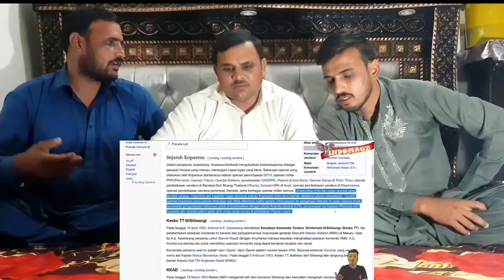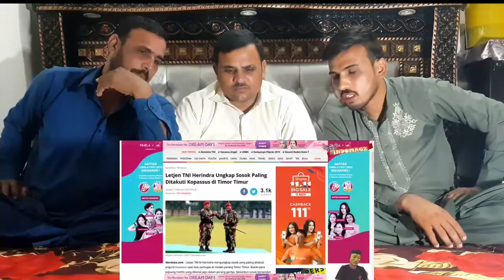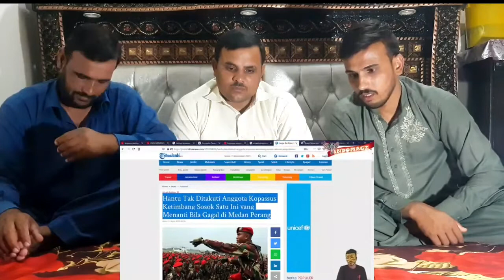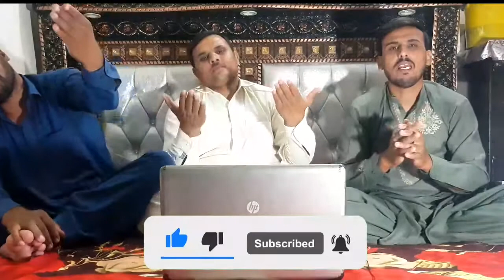SIAPAKAH BELIAU?? INILAH SOSOK yang DITAKUTI KOPASSUS APALAGI JIKA PULANG dalam KEKALAHAN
If u want More latest and information video then please subscribes our  chennels on youtube

We upload video like:::

AND OTHER TYPES ARE VIDEO ARE:::

FOR ALL Reaction videos

REACTION VIDEO LIKE

Kumpulan truk react
PAKISTANI react oleng truck
BOLLYWOOD song reaction
Indonesia reaction

Best Regard::: Muhammad Usman